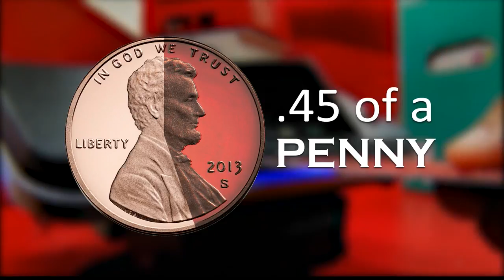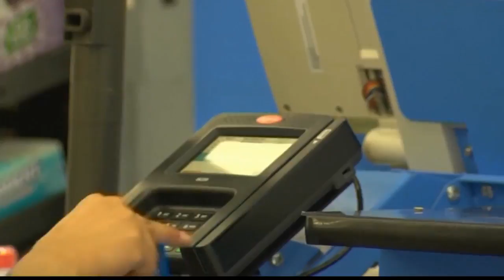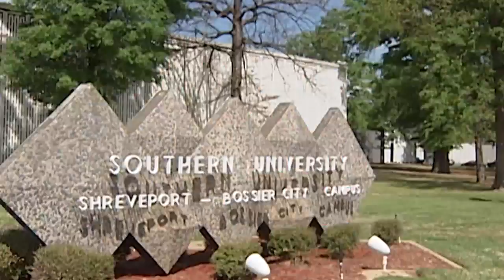La Budget Wrap